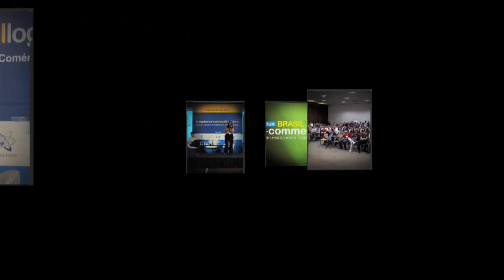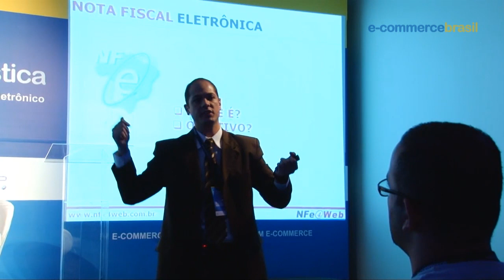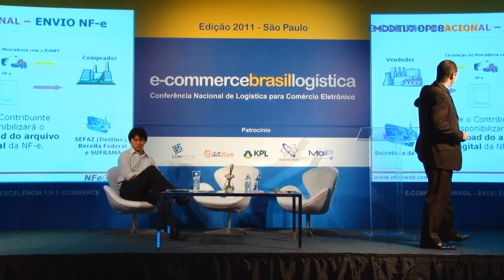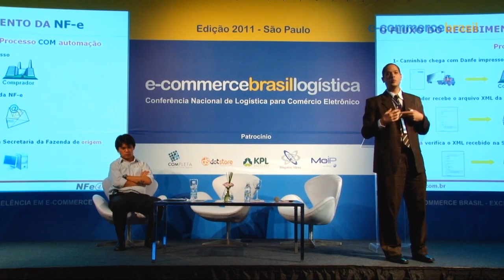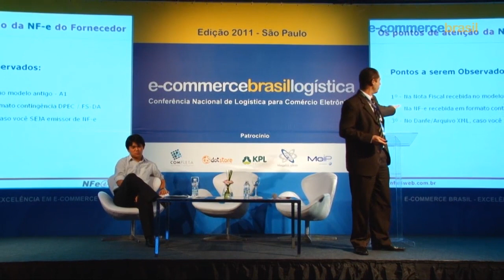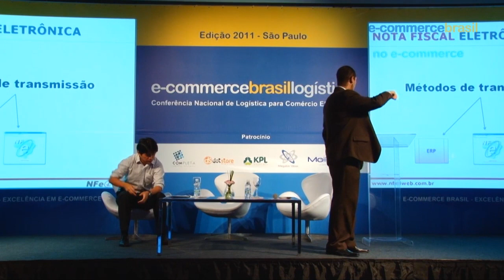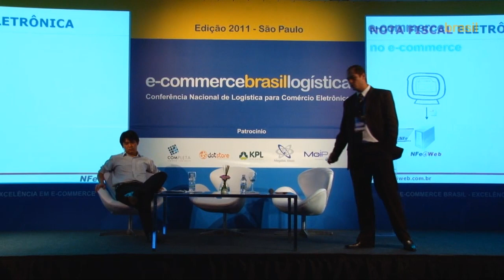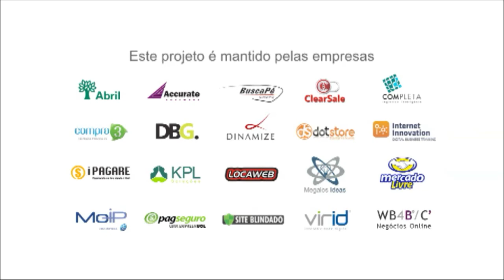Rodrigo Serzedello, no E-commerce Brasil Logística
Rodrigo Serzedello, Diretor Comercial da Megalos Ideas/NFe4Web, fala sobre "O perfeito fluxo da Nota Fiscal Eletrônica e suas mudanças para 2011", durante o E-commerce Brasil Logística, realizado no dia 15 de fevereiro de 2011, no Hotel Blue Tree Faria Lima.